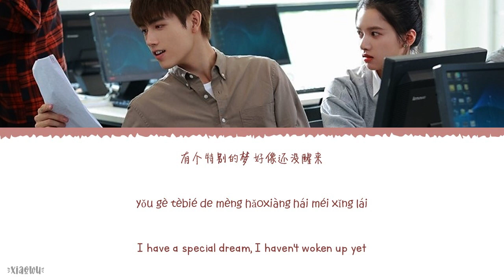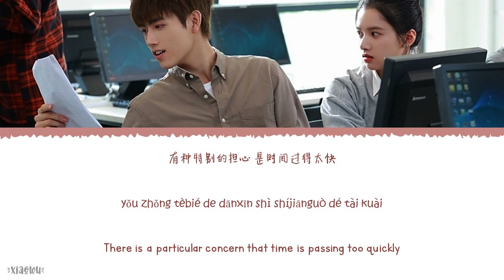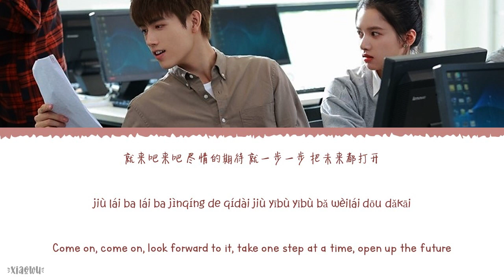Special Young - Chen Xueran (陈雪燃)《Lighter & Princess OST》《点燃我温暖你》Lyrics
Year released: 2022
Song Title: Special Young
Artist: Chen Xueran (陈雪燃)
Soundtracks: 《Lighter & Princess OST》《点燃我温暖你》

Chinese|Pinyin|English Lyrics